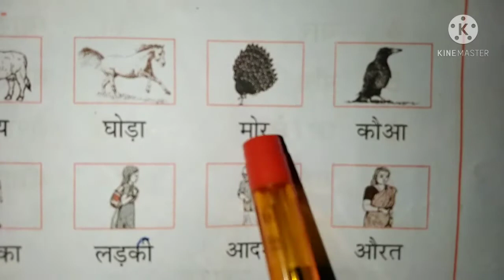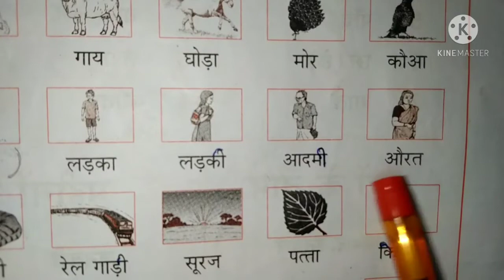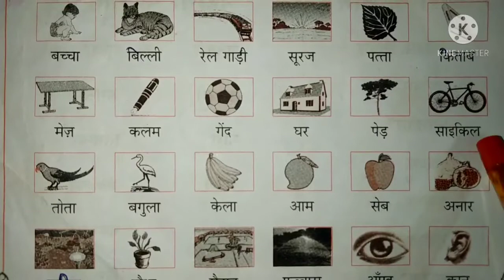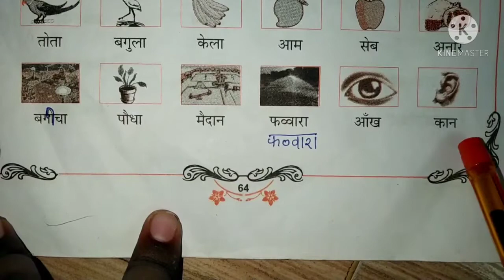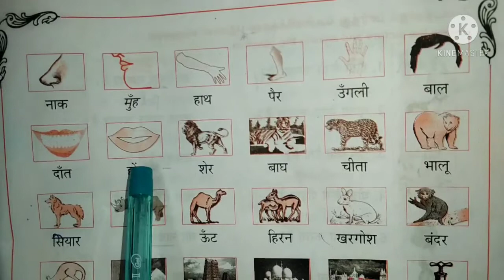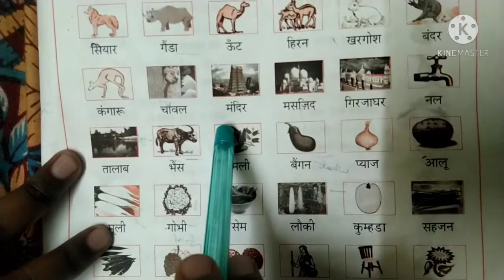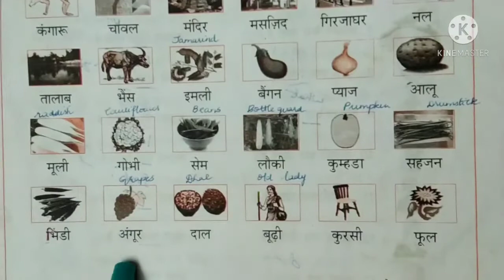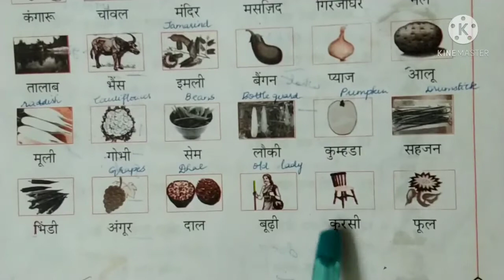See the picture add write it's name pg.64,65